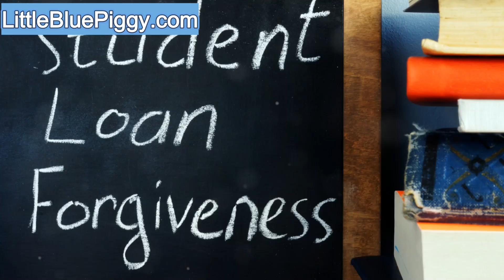Student loan forgiveness and the Burden of educational debt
Student loan debt has become a massive financial burden for millions, but could student loan forgiveness be the solution? In this video, we explore the growing crisis of educational debt and what loan forgiveness programs could mean for borrowers. Learn about the challenges, the potential relief options, and how the future of student loan policy might shape the lives of current and future graduates.